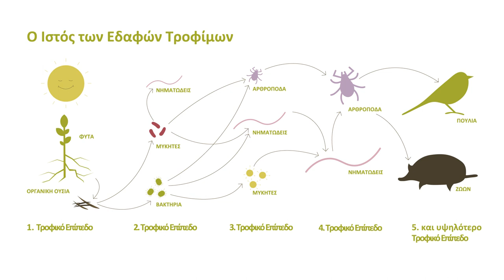Υγεία εδάφους – Πρακτικές πληροφορίες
Υπάρχουν πολλοί τρόποι για το κτίσιμο και τη διατήρηση της υγείας του εδάφους. Σε αυτό το βίντεο θα περιγραφεί τι είναι ένα υγιές έδαφος, τι χρειάζεται και πως μας οδηγούν σε αυτό οι διάφορες πρακτικές διαχείρησης.